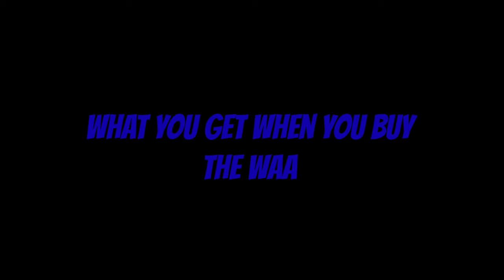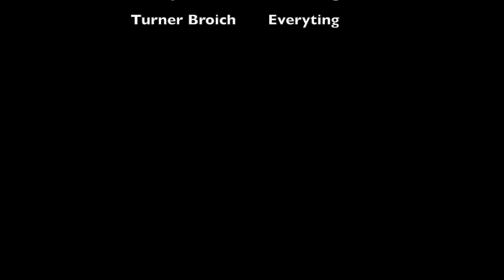Turner Broich ELA Commercial WAA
☻ Instagram.com/Bennythatguy99 ☻